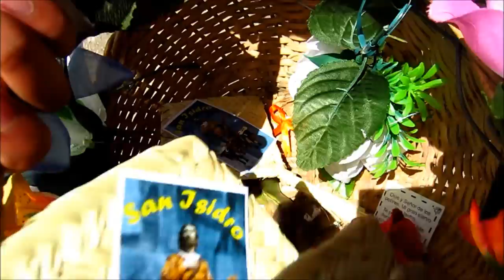Fiesta Patronal San Isidro Lagunas Oaxaca (San Isidro Labrador)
Este vídeo  es un resumen de lo que fue la fiesta patronal, contiene las mañanita, jaripeo, quema de toritos de petate, juegos de fútbol, basquetbol, paseo
 de las imágenes etc.

espero les agrade y sigan viendo los demás vídeos que subiremos (próximamente)